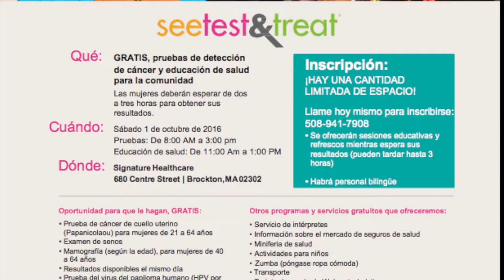Greater Brockton - 276 Kathryne McNichols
See, Test, & Treat event at Signature Healthcare
Free Cervical & Breast Cancer Screenings &
Community Health Education
Saturday, October 1, 2016
Screening: 8:00 am - 3:00 am
Health Education: 11:00 am - 1:00 pm
Signature Healthcare, 680 Centre Street, Brockton, MA 02302